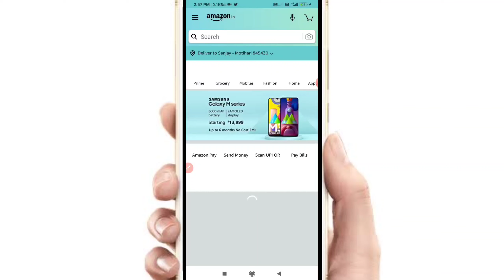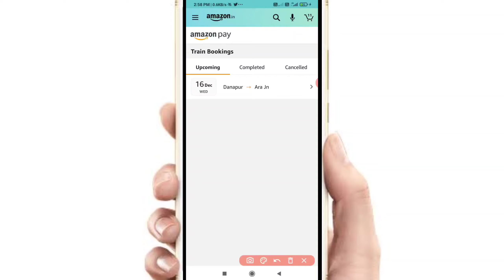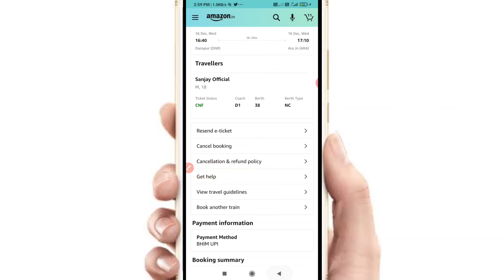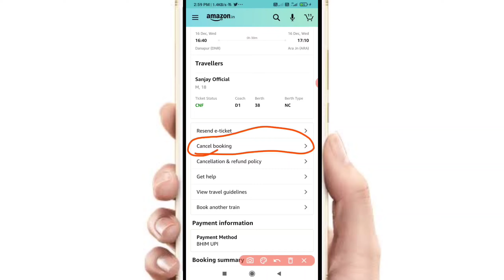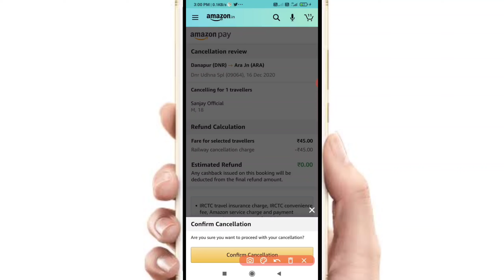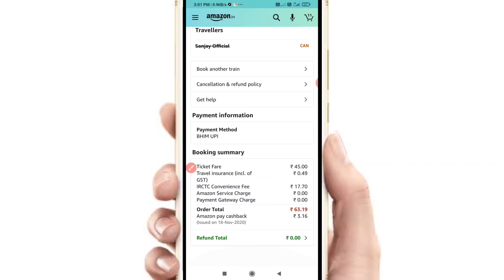amazon pay se train ticket cancel kaise kare l how to cancel train ticket amazon pay l टिकट कैंसिल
CAMERA TRIPOD
50 MM LENS